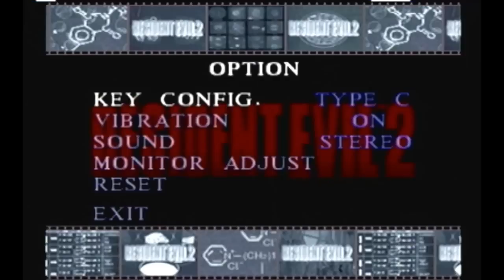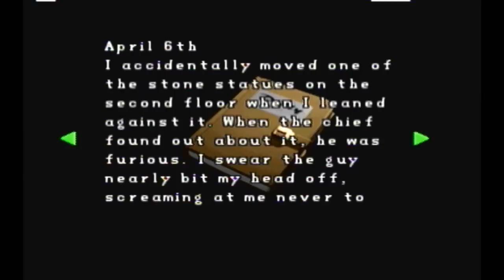Let's Play Resident Evil 2 (BLIND) Part 28: Tall, Grey, and Ugly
Colonel Volgin, what are you doing in this game? Well, that's one hallway I'm not going to be going back to anytime soon.